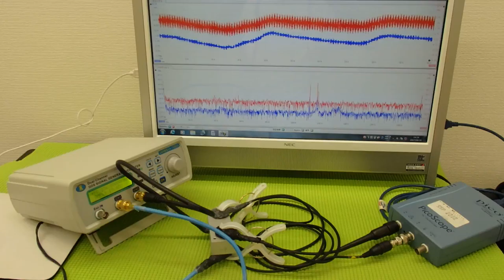音圧測定装置：超音波テスターを利用した実験動画 ultrasonic-labo